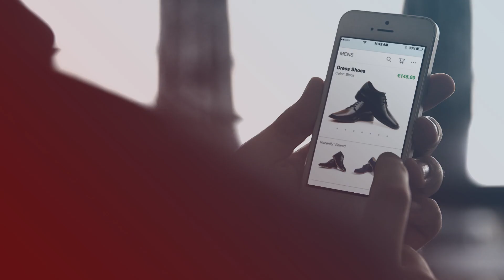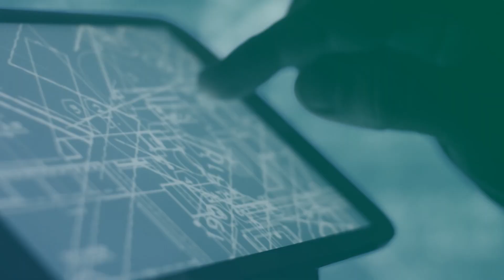Subscribed 2017 Opening Video